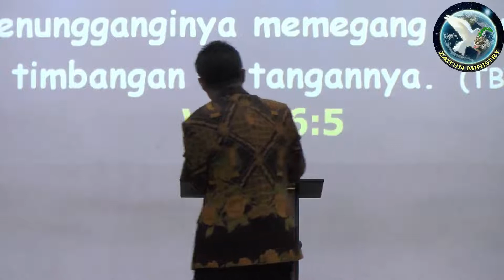Ps Thamrin Simanjuntak - Waspada Penyesatan ( kuda putih/ ke 6 meterai pertama, Wahyu 6) 1 of 2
Jadwal Ibadah:
Ibadah Raya Zaitun Ministry
• Porsea 08:00 WIB - selesai
• SBB 08:00 WIB - selesai
• Balige I 08:00 WIB - selesai
• Balige II 11:00 WIB - selesai
• Samosir 10:00 WIB - selesai

Ibadah PA (Pendalaman Alkitab)
• Kamis 18:00 WIB - selesai

Ibadah Youth
• Balige: Sabtu 19:30 WIB - selesai
• Porsea: Sabtu 19:30 WIB - selesai
• SBB: Sabtu 19:30 WIB - selesai
• Samosir: Rabu 19:30 WIB - selesai

Ibadah Pelepasan & Kesembuhan
• Selasa 15:00 WIB - selesai